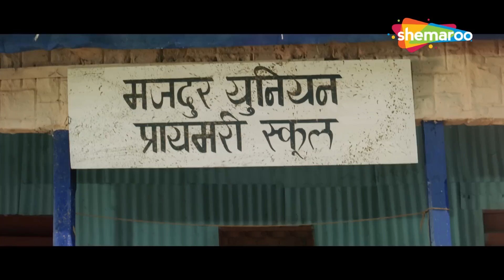ये छोटे लोग हैं और आप बहुत बड़े | Rekha ANGRY On Business Partner | SCENE (HD)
एक धनी उद्योगपति की हत्या कर दी जाती है और उसकी बेटी वर्षा को कंपनी विरासत में मिल जाती है। उसके दुश्मन साजिश रचते हैं और उसे कंपनी पर कब्जा करने के लिए एक पागलखाने में डाल देते हैं लेकिन यह उसे बदला लेने से नहीं रोकता है।

A wealthy industrialist is murdered and his daughter Varsha inherits the company. Her enemies plot and put her in an asylum to take over the company but this does not stop her from seeking vengeance.

Movie Name - Udaan (1997) उड़ान
Star Cast - Rekha, Saif Ali Khan, Prem Chopra, Madhoo, Asrani, Mohnish Bahl, Saeed Jaffrey, Dalip Tahil
Director - Asrani

udaan, saif ali khan, rekha movies, saif ali khan rekha movie, udaan movie song, rekha ki udaan movie, saif rekha ki movie, chahun tujhe, chhat ke upar,

Bollywood Comedy
Follow us on: